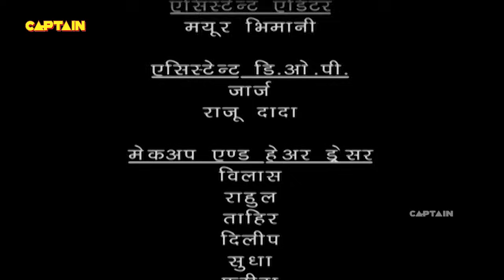Baalveer ( बालवीर ) Full Episode 232 || Dev Joshi, Karishma Tanna